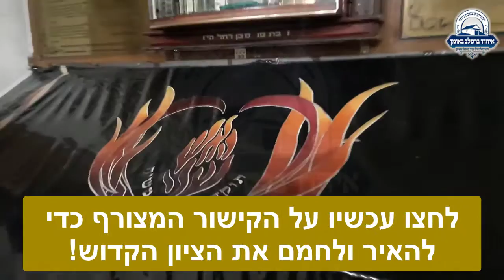הגבאי מאומן בפנייה נרגשת: השלג כבר הגיע! הצילו את אנשי הצדיק מהקור האוקראיני העז!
השלג כבר הגיע ובציון רבינו הקדוש בעיר אומן שבאוקראינה עדיין אין גנרטור שיוכל לעמוד בצריכת החשמל הדרושה לחימום.

איחוד ברסלב באומן - המרכז לניהול ציון רבינו זיע"א ושאר ענייני חסידות ברסלב בעיר אומן שבאוקראינה.